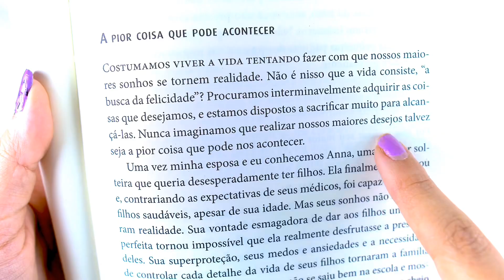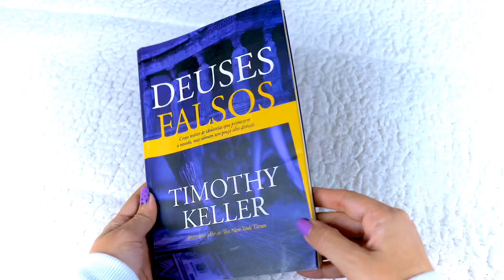Como ESPERAR EM DEUS - com paciência e sem surtar 😡😭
Tá esperando algo em Deus? Vem cá que eu te ajudo a não surtar nesse processo!

✅ compartilha com quem vc gosta

❤️ meu Instagram: @fabiolamelooficial
❤️ meu Twitter: @fabimelooficial
❤️ meu TikTook: @fabiola.melo

Como esperar em Deus? Eu escolhi esperar? Namoro. Casamento. Filhos. Gravidez. Tristeza. Raiva. Frustração. Respostas de Deus. Silêncio de Deus. Palavra de ânimo. Salmo 40. Esperei com paciência no Senhor. Fases da espera. Espera tranquila. Desanimada. Ansiosa. Frustrada. Incrédula. Desesperançosa . Esperança. Confiança